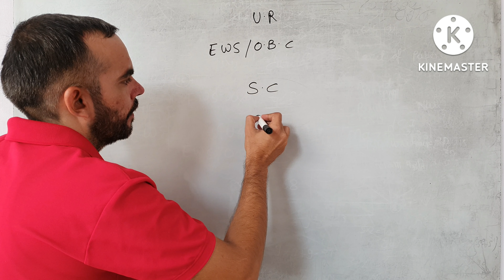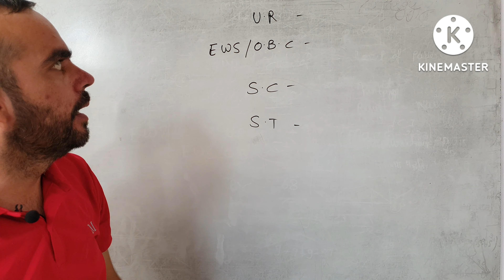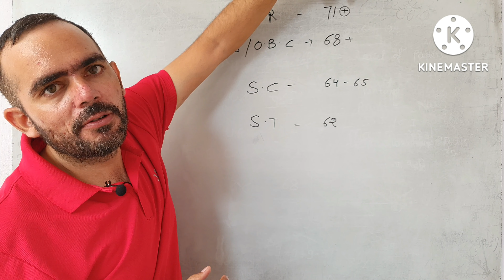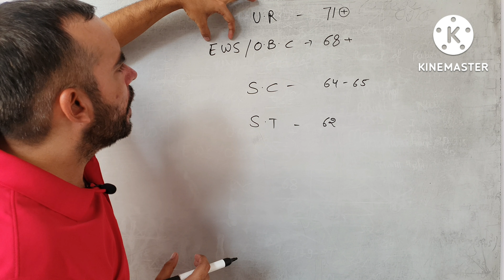Lekhpal cutoff 2022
लेखपाल भर्ती की Cut off 5000+ बच्चों के सर्वे के बाद l